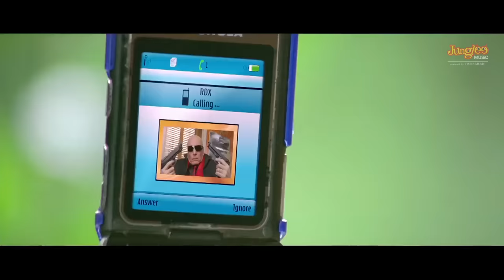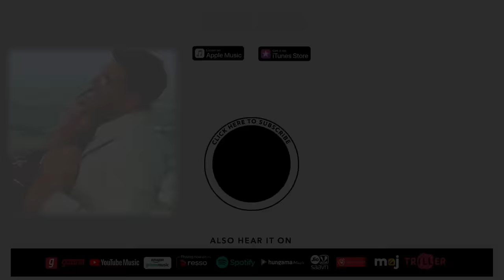Kiya Kiya | Welcome Movie | Akshay Kumar | Katrina Kaif | Nana Patekar | Anil Kapoor| Mallika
Watch the official video song for 'Kiya Kiya' from the biggest blockbuster 'Welcome' starring Akshay Kumar, Katrina Kaif, Mallika Sherawat, Paresh Rawal, Nana Patekar & Anil Kapoor.

Credits
Singer - Anand Raj Anand & Shweta Pandit
Composers - Anand Raj Anand
Lyricist - Anjaan Sagari
Music On - Junglee Music